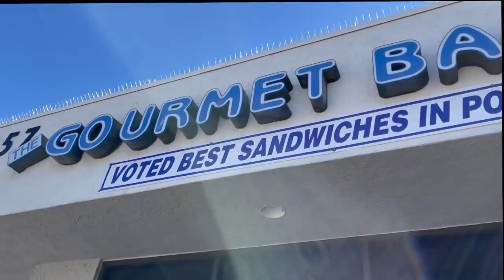We waited a whole Year to Eat this!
Mukbang! This Restaurant always has a line of people waiting to eat there after waiting a year we finally decided to try one of their Philly Cheese Steak sandwich OMG!